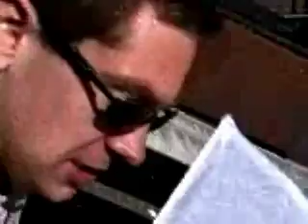Egg Drop Devices - "Leonardo da Vinci" style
The assignment: Create Egg Drop Devices that look as if Leonardo da Vinci had made them. From San Jose State's Art 13: 3D Concepts class, Spring 2002. Chris Eckert, instructor. Video by Sam.